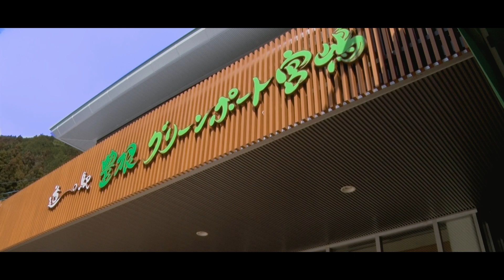奥三河紹介動画【豊根村】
奥三河　豊根村の紹介動画です。